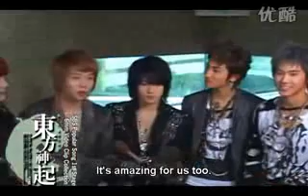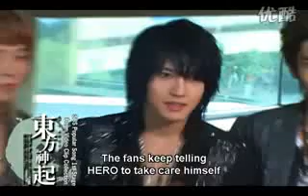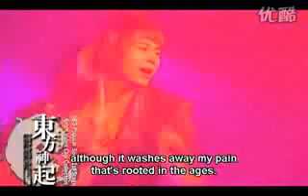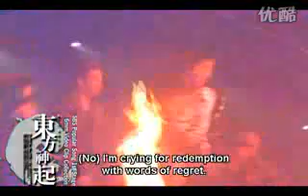DBSK part 3